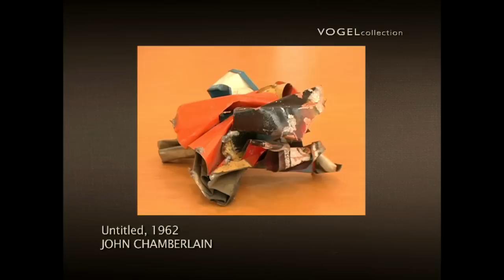HERB & DOROTHY - SCENE CLIP #1 AT NATIONAL GALLERY OF ART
Herb and Dorothy go to National Gallery of Art, Washington D.C.